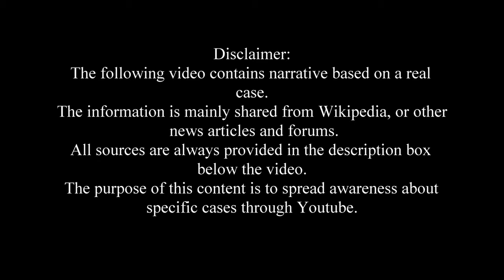Nobody Knows What Made Her Disappear: Disappearance of Laureen Rahn - Unsolved Case | CreepyNews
Laureen Ann Rahn (April 3, 1966–disappeared April 26 or 27, 1980) is an American teenager who vanished under mysterious circumstances from her home in Manchester, New Hampshire. On the night of her disappearance, Rahn was accompanied by a male and female friend at the apartment she shared with her mother, Judith, who was out on a date with her boyfriend.